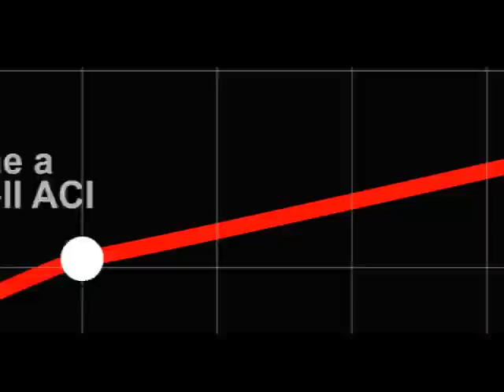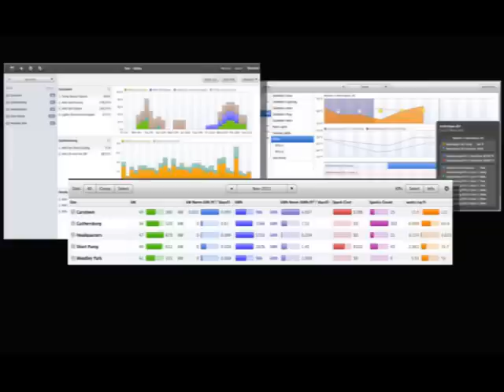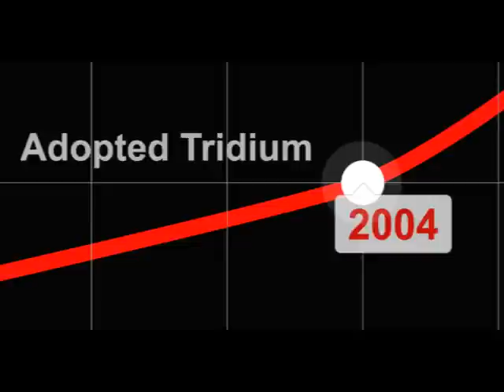AIRON Building Momentum Ad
The video tells our story, identifies a couple of projects and describes our Humber College initiative. See how we can help you obtain your BAS goals...